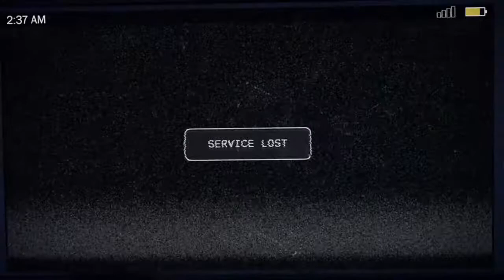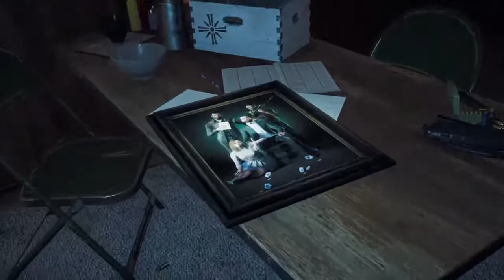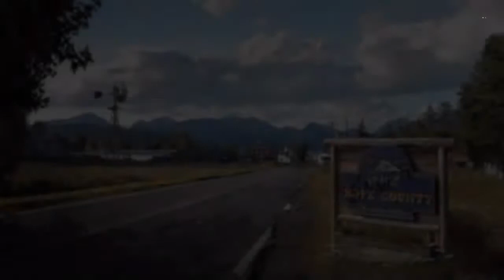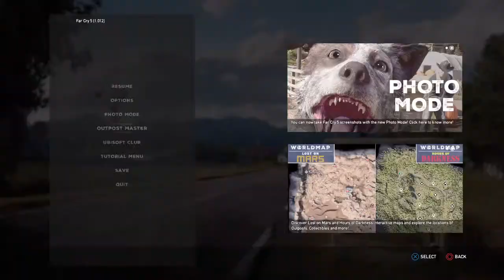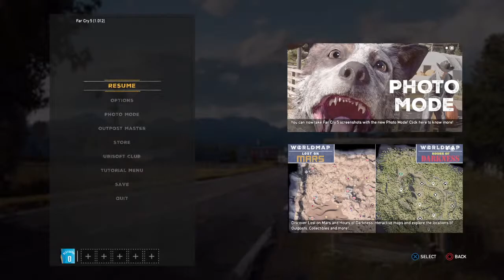Adventures Of Rodolfo & Juwan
Best friends coming together to make greatness.